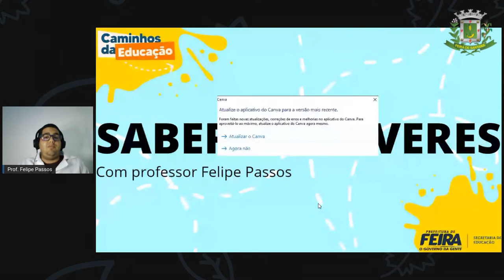8ºANO AULA 14 Prof Felipe Passos DIVERSIFICADA Racismo Estrutural